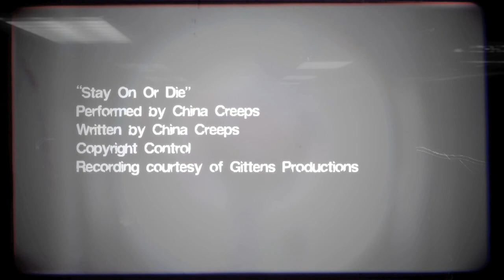Skate 2 Skitching Trailer HD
Skate 2 Skitching Trailer HD - Free Online Games to play - flash games, java games, shockwave games, web games. Free online games, action games, funny games, addicting games, arcade games, shooting, adventure, flying, racing, pool, flash games and shockwave games free to play!